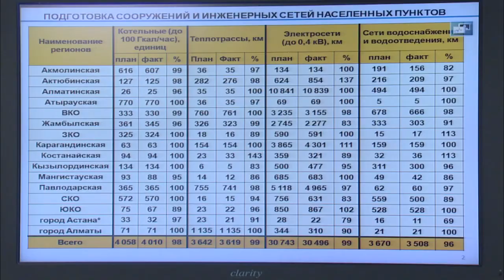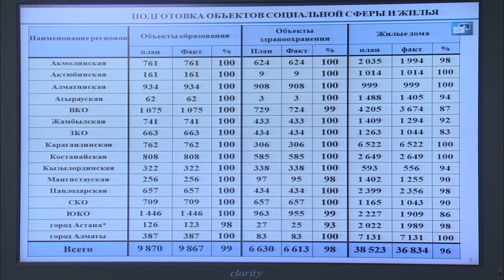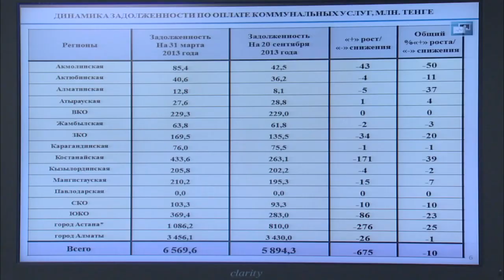Выступление С.Нокина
На заседании Правительства РК вице-министр регионального развития РК С.Нокин проинформировал о готовности объектов жилищно-коммунального сектора и социальной сферы к отопительному сезону.